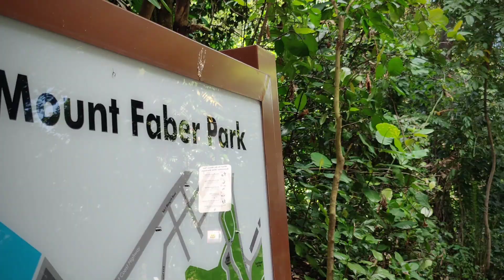Henderson Waves Nature Park Singapore